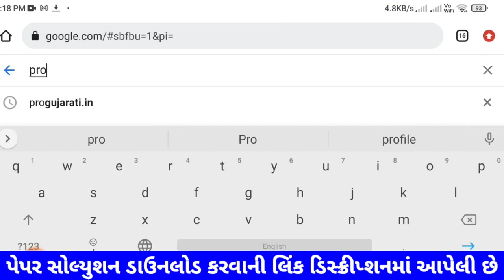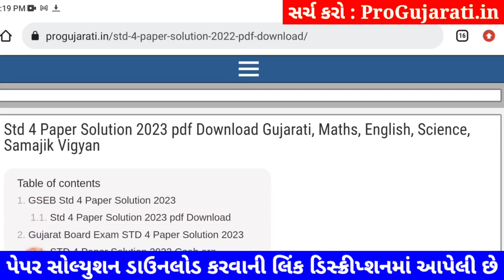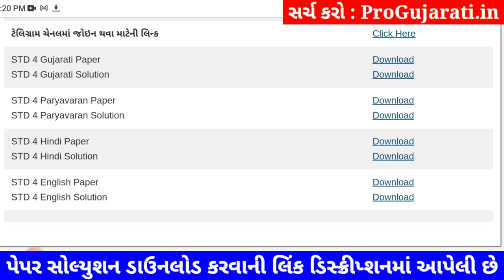Dhoran 4 hindi paper solution 2023 40 marks, STD 4 hindi paper solution 2023 dhoran 4 hindi solution